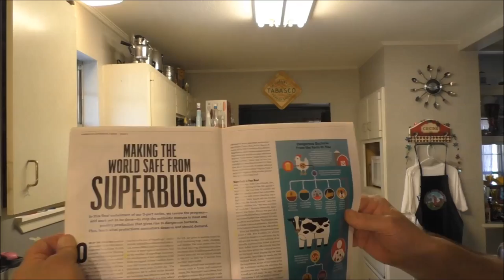Superbugs in Our Foods. Must Watch! Food label Facts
This applies to everyone World Wide, Healthy or NOT! But Especially the elderly & folks with a weakened immune system.
Resources & Link to the article:  labels